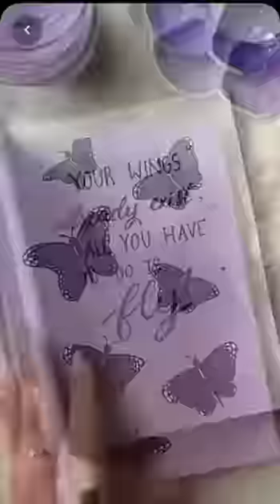book cover design